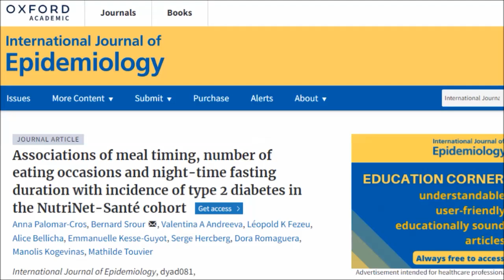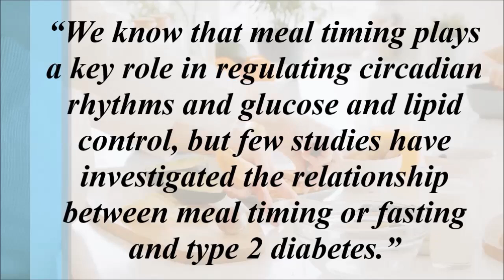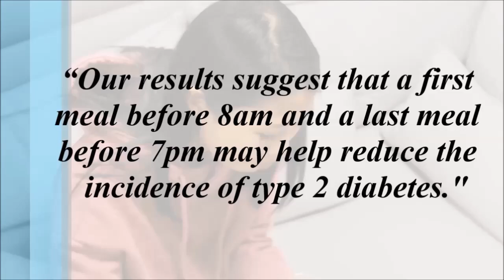New Research Shows Best Time To Eat Breakfast To Lower Disease Risk!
We’ve previously looked at the significance of the circadian rhythm research when it comes to eating dinner before 6pm but we haven’t looked at the timings of when to eat breakfast and in this video we’re going to look at an intriguing study that found the time not to eat breakfast as researchers found it raised the risk of getting a certain disease by a whopping 59%.

Study
Associations of meal timing, number of eating occasions and night-time fasting duration with incidence of type 2 diabetes in the NutriNet-Santé cohort